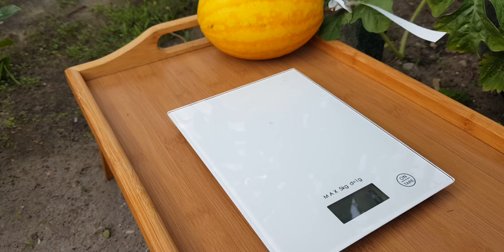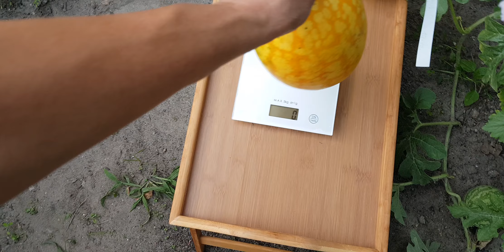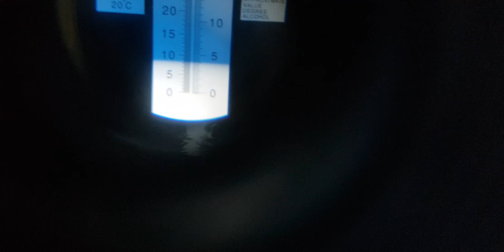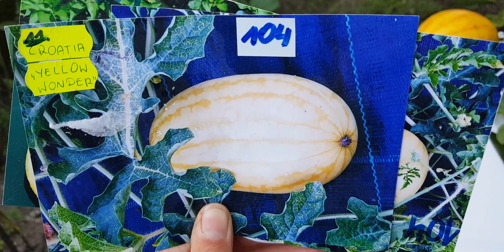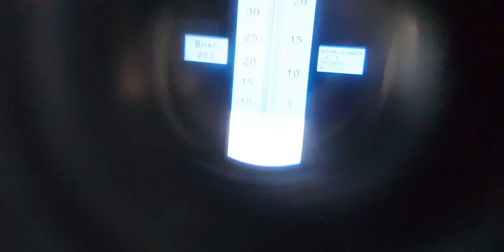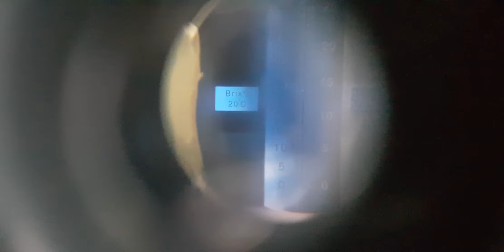🍉 Arbuzy o żółtej skórze i... - a jakie? Jeden z nich to zagadka😎14.VIII.2023r